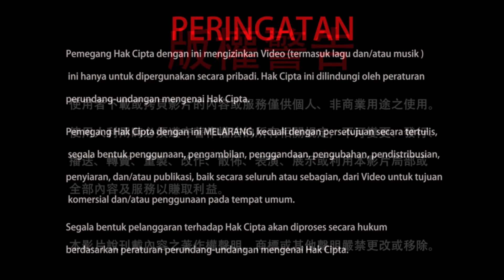13-08-2022 Cara Melihat Tubuh Jelmaan 如何能看到師尊的分身？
Sadhaka di berbagai negara telah melihat tubuh jelmaan Dharmaraja Liansheng. Bagaimanakah cara mereka melihat tubuh jelmaan tersebut? Apakah ada kondisi tertentu baru bisa melihat? Marilah kita simak penjelasan Dharmaraja Liansheng dalam cuplikan video ini.